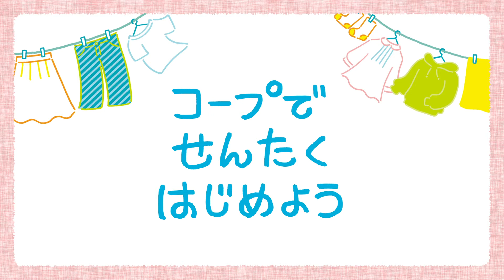【コープ洗剤紹介動画】第２話「ちゃんと落ちるよコープの洗剤」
「コープでせんたくはじめよう」

第２話　ちゃんと落ちるよコープの洗剤

環境にやさしいだけじゃない！　組合員の想いがしっかり詰まったコープ洗剤の特徴を、組合員代表のさて子さんが紙芝居形式でご紹介します。